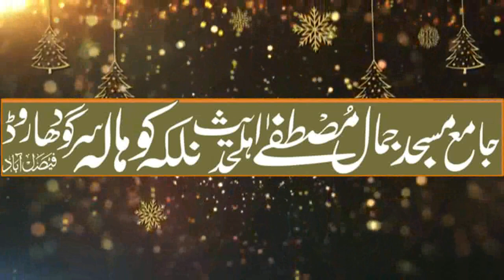Alwidai Ramazan Bayan by Molana Qari Tayyab Tahir | Topic:Tauba Aur Astaghfar | Madni Islamic Center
آ گر آ پ کو ہماری ویڈ یو اچھی لگے تو لائک کریں اور دوسروں کو شیئر ضرور کریں اور چینل کو سبسکراءب ضرور کریں-شکریہ
مزید اسلامک ویڈیوز دیکھنے کے لیے ہمارے چینل کو سبسکراءب ضرور کریں-شکریہ
qari tayyab tahir,
tayyab sahab,
naat tayyab tahir,
maulana tayyab tahir,
naat qari tayyab sahab,
tayyab tahir,
qari tayyab bayan,
qari tayyab naat